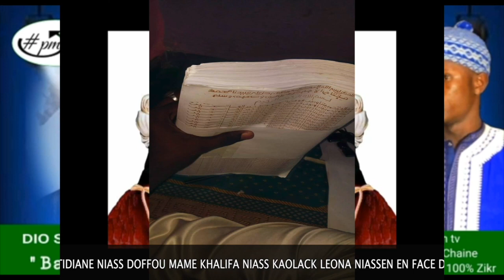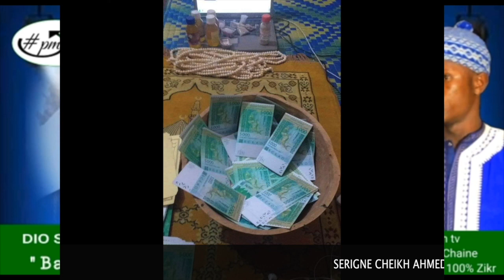Maître Elaj Diouf clash encor - AÏDA Samb en larmes pour son - Médoune M. prod épouse Djamy Gueye